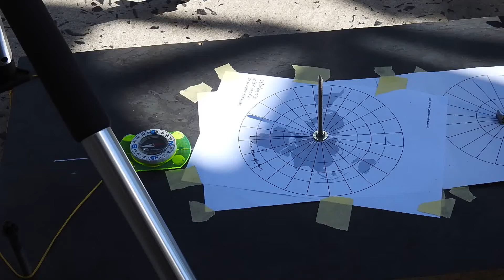20170409 Trackingthesun with Antonio Subirats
Solar noon was 12H37 local 10H37 UTC